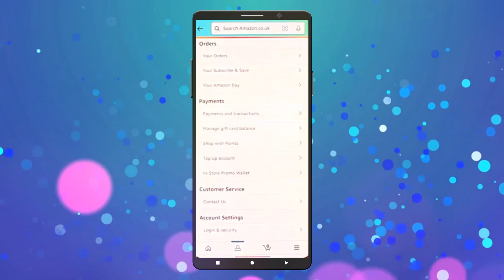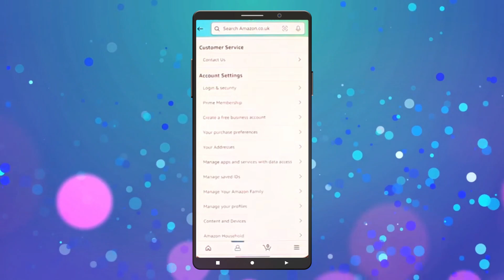Cómo cambiar la dirección de entrega en Amazon